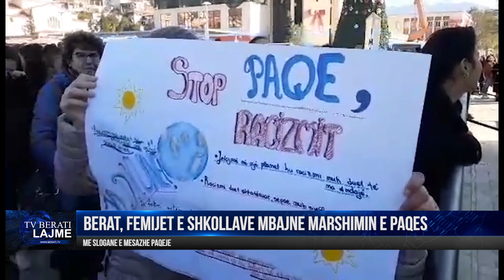BERAT, FEMIJET E SHKOLLAVE MBAJNE MARSHIMIN E PAQES